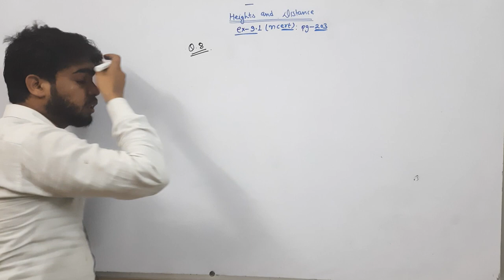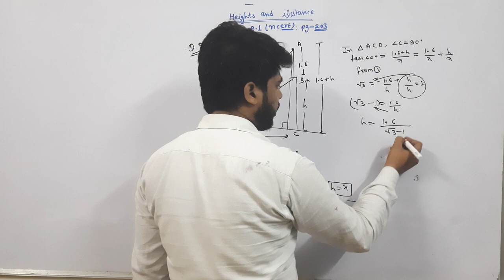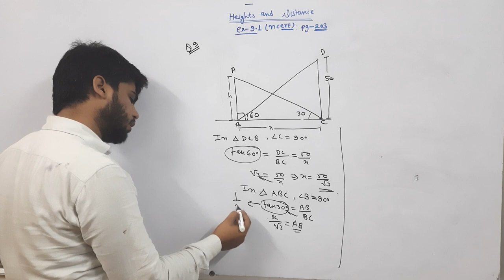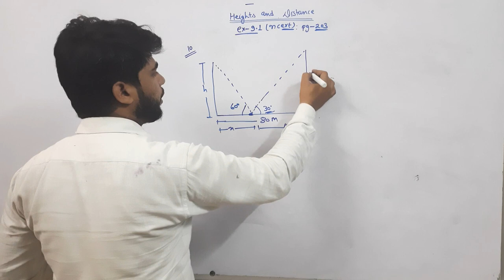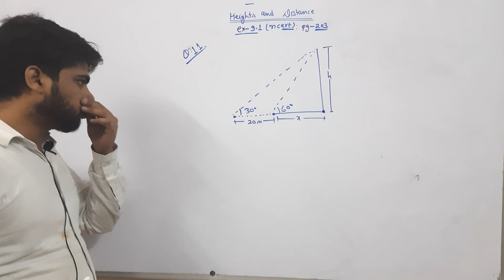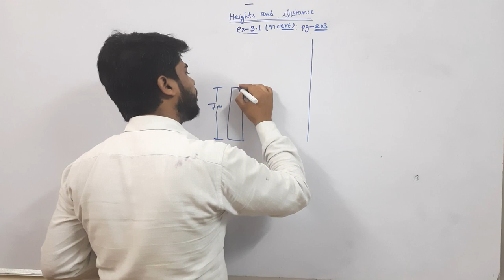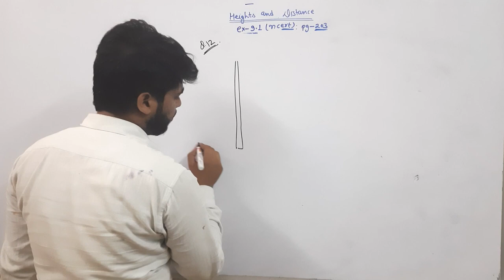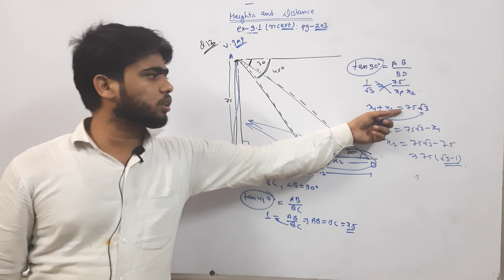CLASS X CBSE NCERT EXERCISE 9.1 [ Q :- 8,9,10,11,12 13 ]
In this video, I’ll show you class X CBSE  NCERT EXERCISE 9.1 [ Q :- 8,9,10,11,12 13 ] Enjoy !

ABOUT MY CHANNEL:
Hi! I’m {Dusyant Singh}. On my channel, you will find {Sombrero Classes}. I love sharing [your channel  show you class X CBSE  NCERT EXERCISE 9.1 [ Q :- 8,9,10,11,12 13 ] Enjoy!

(Your Channel ID is shown in your channel URL - for example:
Feel free to add me on Instagram/Facebook/twitter: {sombrero classes}